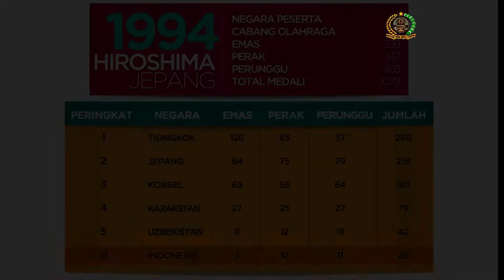Pak Harto, Arahan Peserta Kontingen ASIAN GAMES KE 12 di Heroshima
Prestasi atlit yang membanggalan